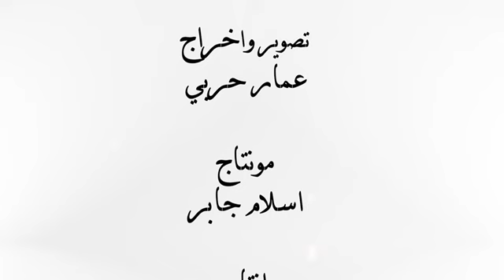اني أحبك أحمد 🔥 اميره كويس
اميرة كويس